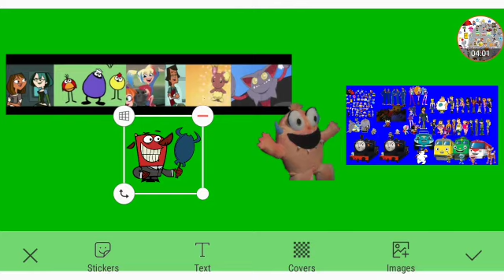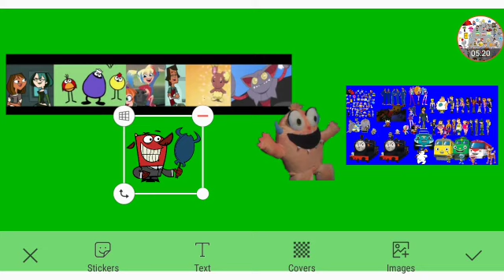LX Productions New Year Aftermath Episode 5 Part 2 Out Of 5